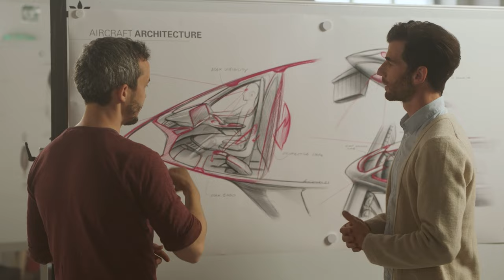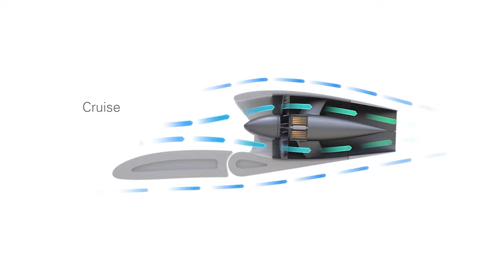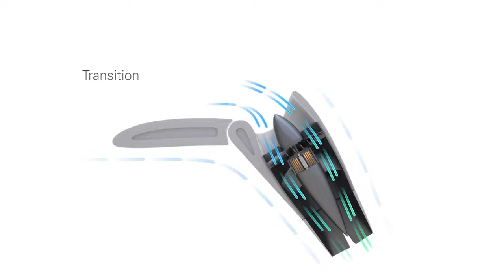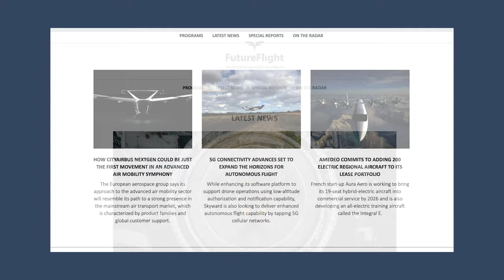How Lilium Aims to Reshape Regional Air Services With Longer-range eVTOL Aircraft – FutureFlight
With a fixed-wing and 30 ducted fan electric motors, the seven-seat Lilium Jet is expected to operate scheduled flights connecting cities up to around 155 miles apart in markets such as Florida, Europe and Brazil. The German start-up’s business vice president explained this plan to FutureFlight and also how the performance could support other business models, such as private aviation with partners such as fractional ownership and charter group NetJets.